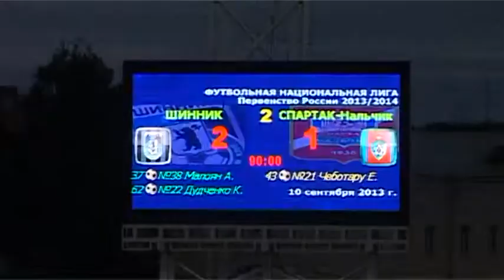13 тур ФНЛ. Шинник - Спартак Нч - 2:1